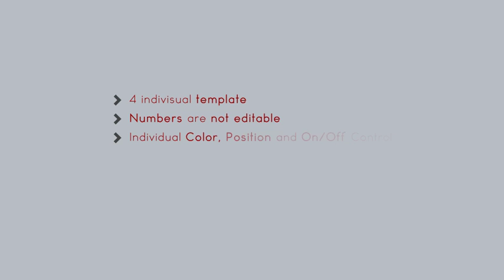Countdown Intro V1 After Effects Template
Аuthor: scdesignpro

1. Two Version included (V01 for Square Logo and V02 for Large Logo)

2. Very easy to edit Logo and text

3. Project was created with Third Party 3D software

Numbers are not editable

4. Project was created with 24fps

5. Easy to change color and other settings

6. You can turn on / off each element such as

Cel, Speedline, tagline text, website text and many more

7. No plugins required

8. Music and font are not included

9. Compatible with after effects CS 5.5, CS 6 and all CC version

10. With few click you can change a lot

11. Comparatively Fast Render

12. Individual Color & On/Off Control

13. Pdf help tutorial included

14. 4K (4096×2304) * & *FHD (1920×1080) Resolution Comps are ready to Render